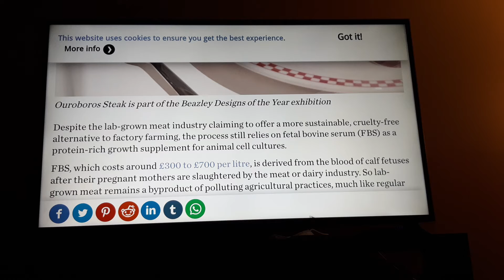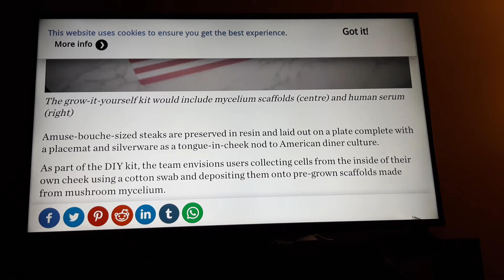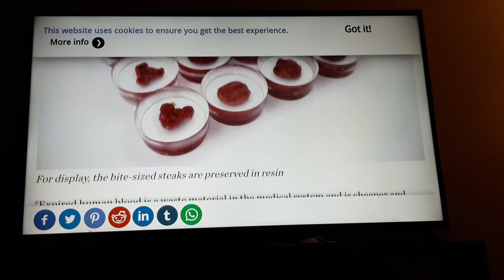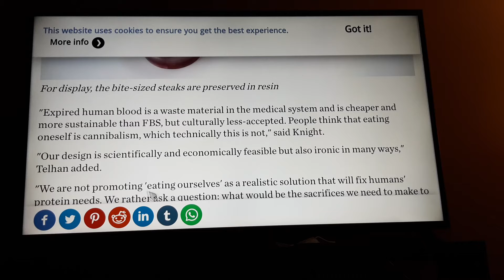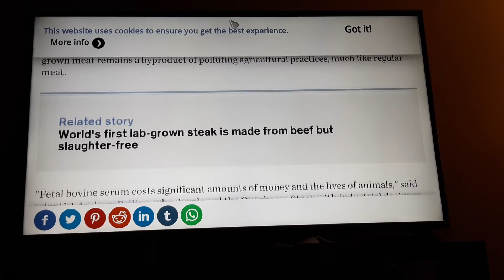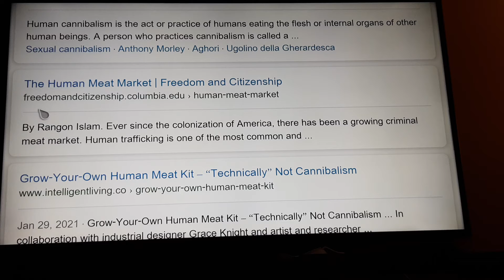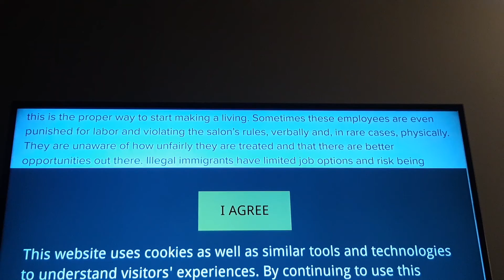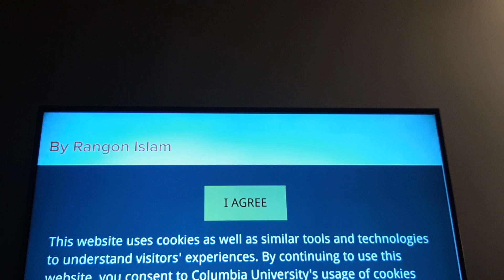Blood Diner... Serpent Mentality